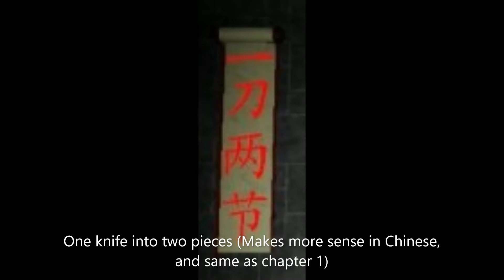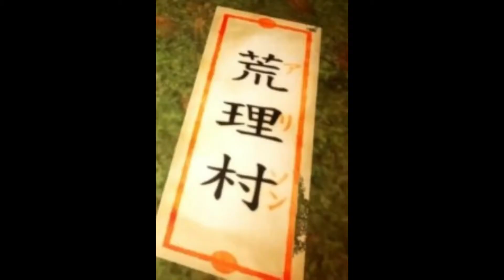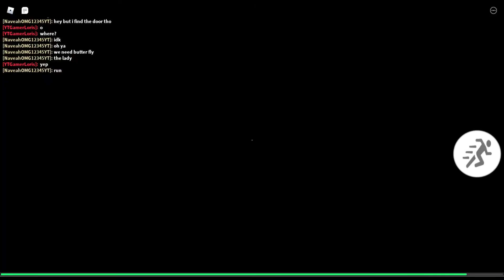Snatching butterflies with my brother and Neveah (The mimic2)